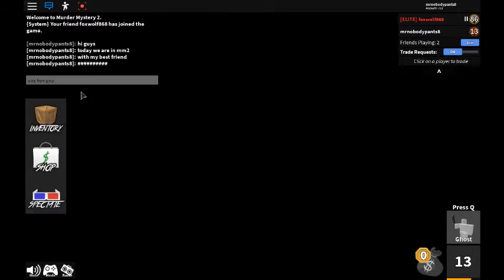playing mm2 with my best friend